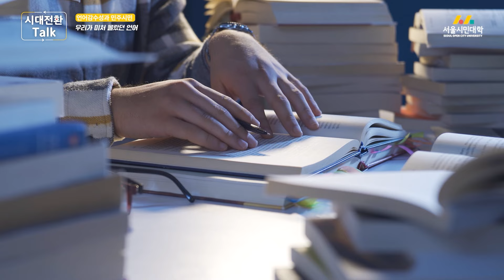[시대전환Talk] 언어감수성과 민주시민 👨‍👨‍👧‍👧| 고려대학교 신지영 교수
세상에서 언어보다
일상적인것이 있을까요?😄

습관처럼 자연스럽게 사용하는
언어에 대해서 우리는
질문을 던져 본 적이 있었을까요?🤔
우리도 모르는 사이에
차별적, 비 민주적 언어를 사용하진 않았을까요? 🤷‍♂️

고려대학교 신지영 교수님과 함께
우리가 사용하는 언어감수성을 기르고
수평적인 대화를 하는 방법

오늘 이야기🔊
🔊[00:00]오늘의 이야기
🔊[00:21]세상에서 가장 일상적인것, 언어
🔊[02:25]가장 일상적이고 널리 퍼져있는 차별, 언어
🔊[06:26]우리가 미처 몰랐던 언어
🔊[11:16]Q&A